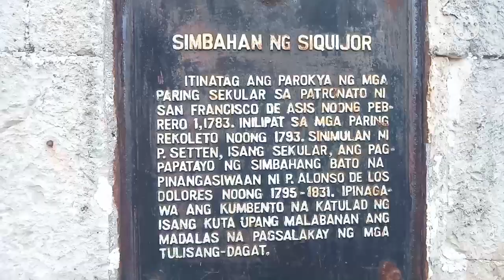SIQUIJOR BEAUTIFUL CHURCHES/CHRISTMAS TOUR/CATHY NICOLE BAGUIO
Cathy Nicole Baguio

Today is Christmas and we decided na mga tour at bumisita sa mga simbahan Dito sa SIQUIJOR

Siquijor is a small island in the Philippines.
Siquijor Province is comprised of six municipalities namely Siquijor (the island's capital town), San Juan, Lazi, Maria, Enrique Villanueva(talingting) and Larena.

 Lazi SIQUIJOR
 St. Isidore Labradore Church

Maria SIQUIJOR
 Sta Maria Church

Enrique Villanueva(talingting)
Lady of Mount Carmel

LARENA SIQUIJOR
St. Vincent Ferrer Catholic Church

Siquijor SIQUIJOR
 Church of St Francis of Assisi

San Juan SIQUIJOR
St. Agustin San Juan church

Spreading love 💕💕